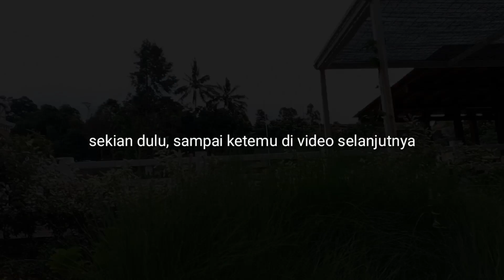Setengah Hari di Cimory Dairyland Puncak Bogor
Cimory Dairyland adalah salah satu wahana menarik di puncak bogor. Tempatnya tidak terlalu jauh dari bogor, Cimory dekat dari kota Bogor. Cek di Cimory Dairyland.